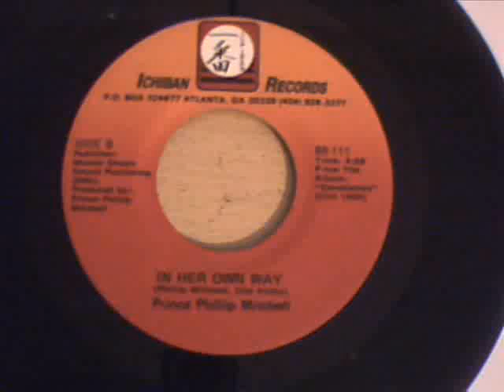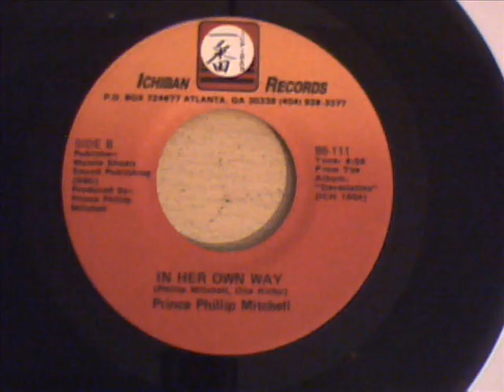PRINCE PHILIP MITCHELL - IN HER OWN WAY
great 80`s soul dancer from john abbeys label by the prince